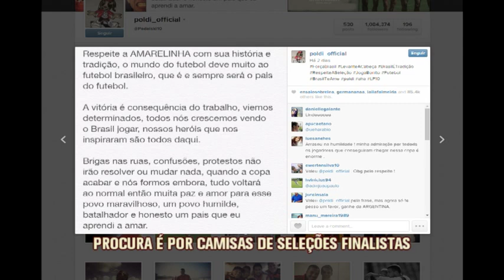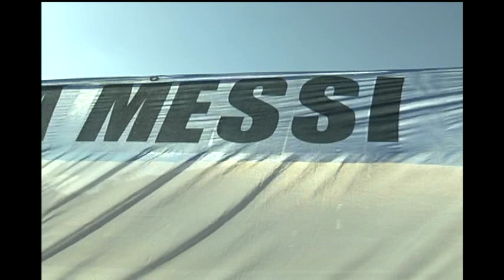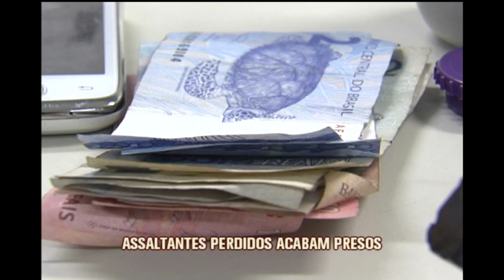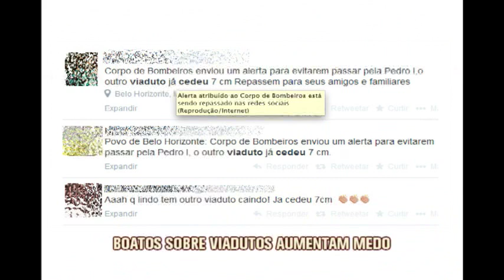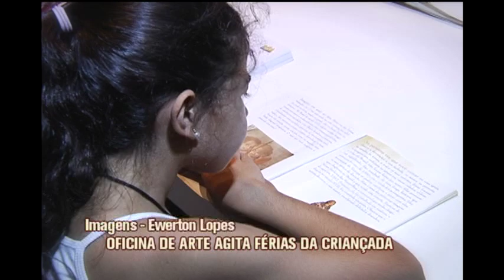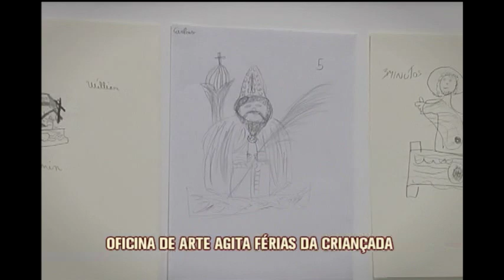Assista ao Jornal da Alterosa 1ª Edição de 11/07/2014